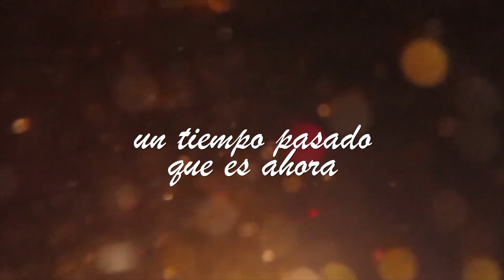Conversatorio: Poéticas Feministas - Jueves 23 de Julio, 17 hrs